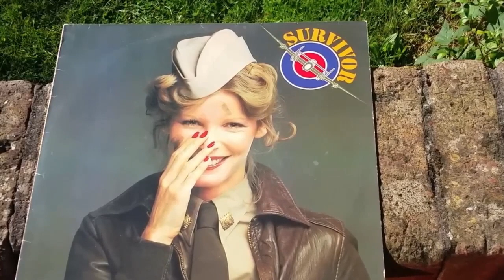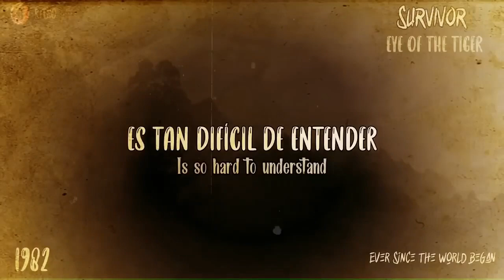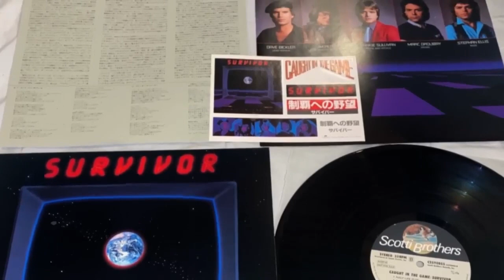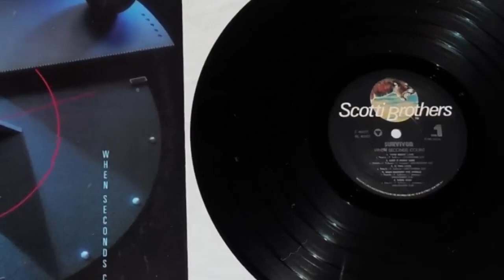C'est ainsi que certains des meilleurs classiques des années 80 sont nés. Vous souvenez-vous d'eux ?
Survivor est un groupe de rock américain formé à Chicago en 1978. Fondé par Frankie Sullivan et Jim Peterik, le groupe s'est fait connaître dans les années 1980, principalement grâce au succès de leurs chansons dans les bandes originales de films, comme "Eye of the Tiger", qui est devenu un succès mondial et la chanson thème du film "Rocky III". La chanson a remporté plusieurs prix, dont un Grammy. Survivor a continué à sortir des albums et des singles à succès au fil des ans, malgré des changements dans sa gamme. Leur musique est connue pour ses puissantes mélodies rock et ses paroles inspirantes sur la façon de surmonter les défis et d'atteindre la victoire. Le groupe reste dans les mémoires comme l'un des groupes les plus emblématiques des années 1980.